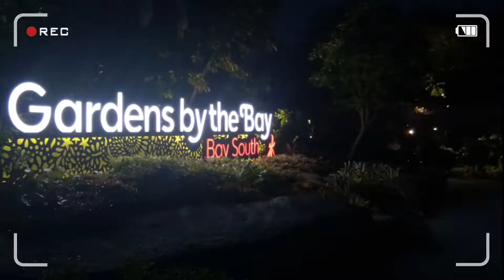1 Day trip Singapore with Raini Travel